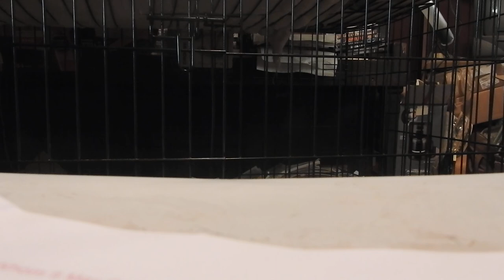THEY'RE COMMIT'N OBSTRUCTION OF JUSTICE, FILE UR PAPERS & COME OUT OF HER!! PART 5 OF 7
3-22-21 DSCN6302  HEAR THE TRUTH!

LAW, USC, FREEDOM, NEWS, PUBLIC LAW, NEWS, JUSTICE,